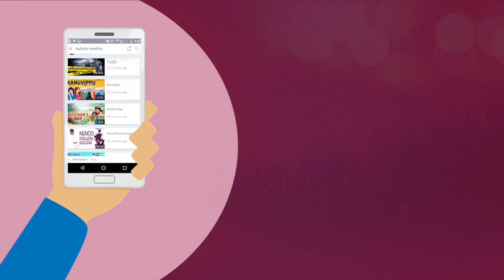Public opinion on NTR - Ram Charan - SS Rajamouli movie RRR || Indiaglitz.com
Public opinion about NTR Ram Charan SS Rajamouli movie RRR, which was announced a couple of days back. RRR is the working title of this movie, which means Rajamouli-Ramarao-RamCharan.